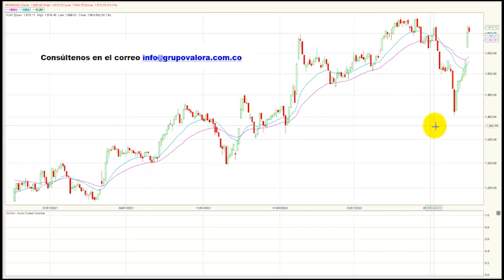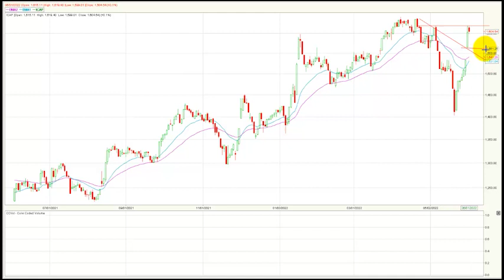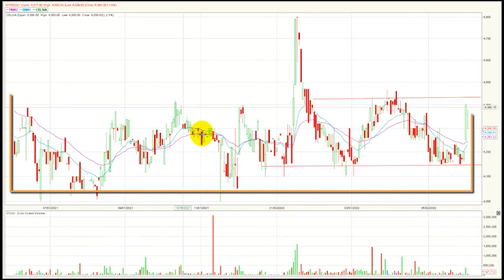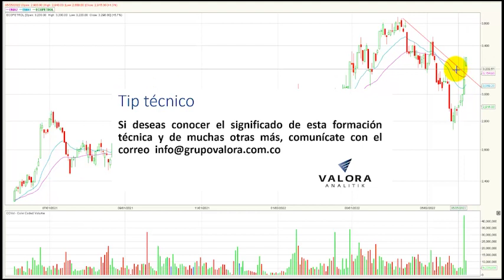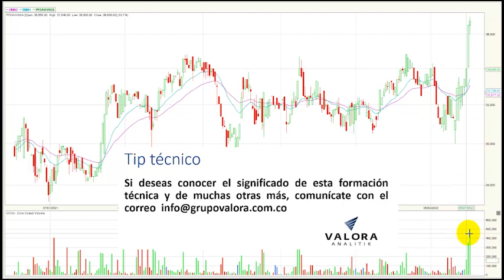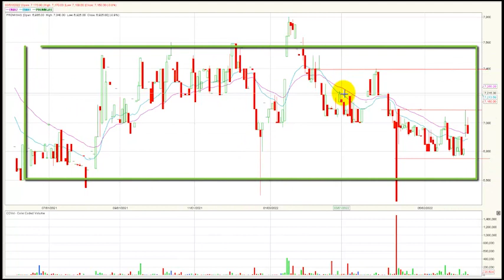PFDavivienda abandona su tendencia lateral Jun02/22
El índice msci colcap de la Bolsa de Valores de Colombia finaliza la jornada en 1.604,54 puntos marcando una variación positiva de + 0.08% y completando ocho días consecutivos con una importante recuperación.  El acumulado anual del índice permanece en zona positiva marcando una variación (YDT) de 13.72%, acercándose nuevamente a los niveles más altos del presente año.
Desde nuestra perspectiva técnica el índice msci colcap revierte su tendencia bajista para este periodo de tiempo y comienza a estructurar máximos y mínimos mayores, configurando así una tendencia alcista diaria.  La zona de soporte quedaría establecida nuevamente en los 1.565 puntos, dicho nivel se configura debido al gap de ruptura del día martes, producto de la reacción del mercado a los resultados electorales.  En cuanto a su primera resistencia se ubica en los 1.620 puntos.
Al finalizar la rueda de negocios, el mercado de acciones colombiano registró un volumen diario de operaciones de $ 134.169 millones, mostrando una importante variación negativa de – 90.3% con respecto a la jornada inmediatamente anterior cuando se movilizaron $ 1.37 billones, producto de los rebalanceos del índice msci y el msci colcap.
Los tres títulos más activos en temas de volumen durante la rueda de negocios fueron: La petrolera estatal ECOPETROL (ECOPETROL + 5.71%) se ubica en primer lugar en este ítem movilizando $36.799 millones al finalizar el día.   En el segundo puesto encontramos las acciones Bancolombia preferencial (PFBCOLOM - 0.28%) que negocio $33.610 millones. Finalmente, en la tercera casilla se ubican los títulos preferenciales del Banco Davivienda (PFDAVVNDA + 0.68%) que transaron un monto de $18.463 millones.

En una nueva jornada positiva para el índice MSCI Colcap estos fueron los tres activos con mayores incrementos: En el primer lugar tenemos los títulos BAC holding international Corp. (BHI) que suben 7.21%. En la segunda casilla vemos a las acciones de la petrolera estatal ECOPETROL (ECOPETROL) que avanzan 5.71%. Finalmente, en el tercer lugar encontramos los títulos de la empresa de telecomunicaciones (ETB) que sube 5.57%.